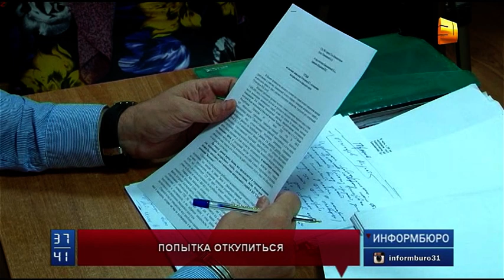Жена экс-начальника административной полиции, сбившая насмерть пешехода, вернется за решетку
Супруга полицейского, которую накануне выпустили на свободу, вновь вернется за решетку. Апелляционная коллегия сегодня отменила приговор суда об условно-досрочном освобождении Ботагоз Бакыжановой. Жена экс-начальника административной полиции Восточно-Казахстанской области  в декабре прошлого года насмерть сбила пешехода и скрылась с места происшествия.